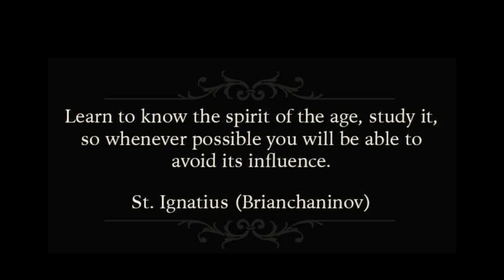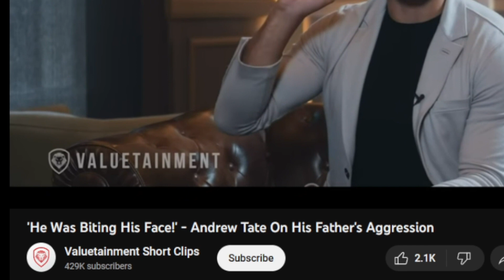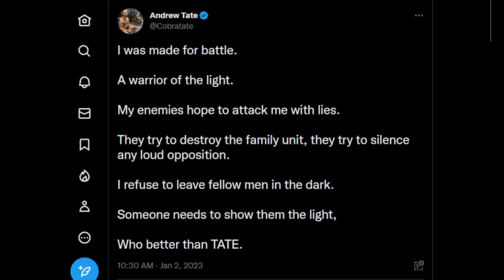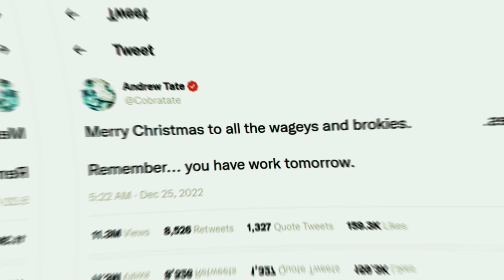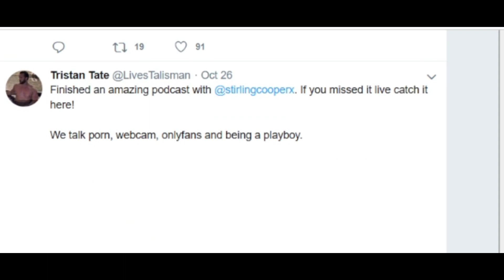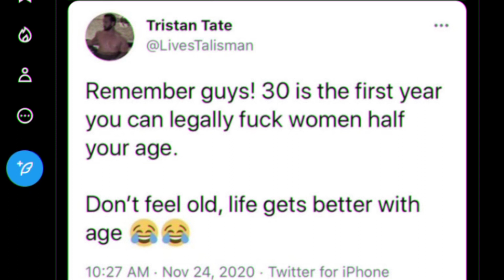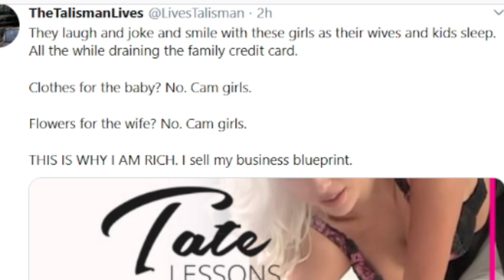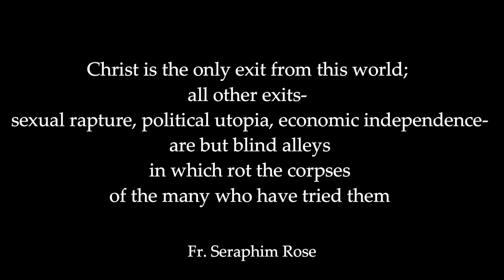Andrew Tate: Persecuted Dissident OR Subversive Degenerate?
Andrew Tate & Tristan Tate were arrested on serious charges in Romania. These brothers have been pushed heavily by the algorithms and are branded by mass media as "conservative" and their fans claim they are being silenced for promoting "traditional family values" and "breaking people out of the Matrix"...but what are the Tates really all about?
| highest quality adaptogens & natural supplements.